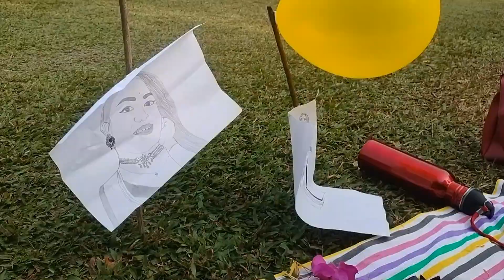Baby ka hai birthday bash 🎊💐🎈♥️🥰😘🧿//Bridal makeup nela baby 🐥